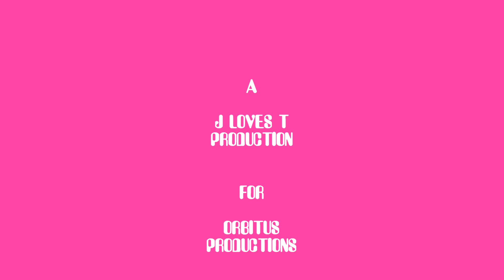NORTHERN SOUL (RARE VERSION) - COMIN HOME BABY